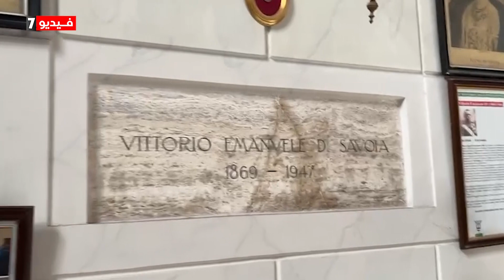قصة ملك إيطاليًا الذى دفن فى كنيسة سانت كاترين بالإسكندرية 70 عاما حتى طالبت أسرته بنقل رفاته